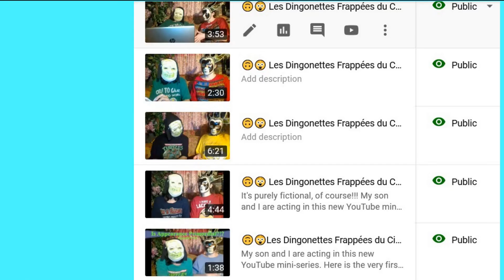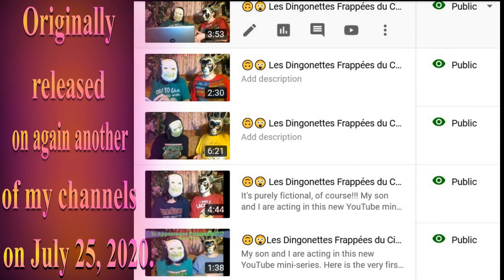🎂 HAPPY BIRTHDAY Mera BETAA 🎈 - My SON in HINDI - (French Parisian Accent) - 80's Style -